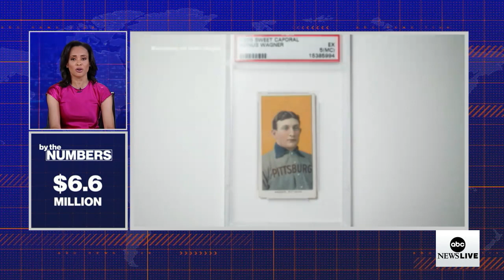By the Numbers: The lucrative world of sports memorabilia l ABCNL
A look at how much famous items are selling for in the red hot sports memorabilia market.